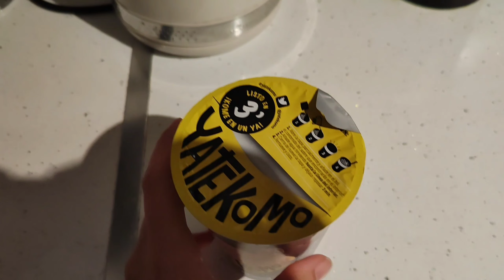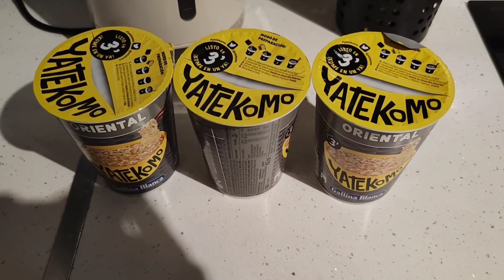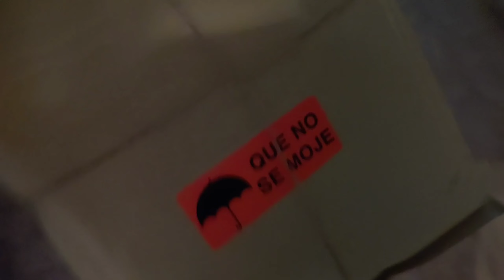Rutina de noche FÁCIL | Noche de cine y palomitas 🍿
Descarga gratis la App SimplyHome:
Únete al grupo de Telegram para recibir todas las novedades y material exclusivo